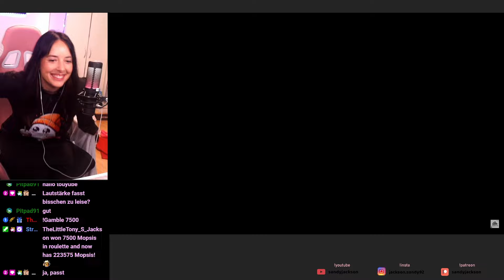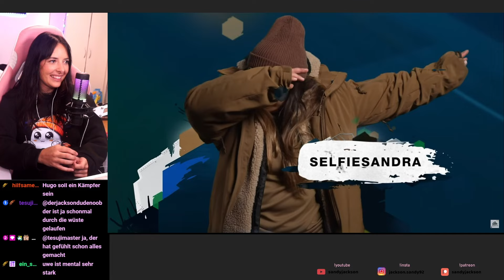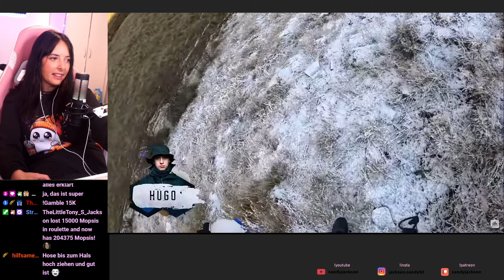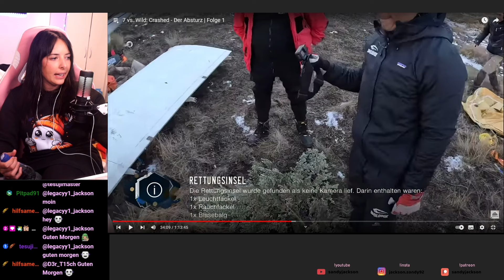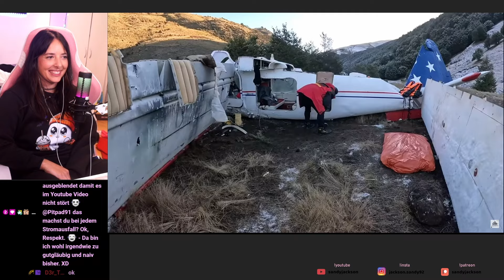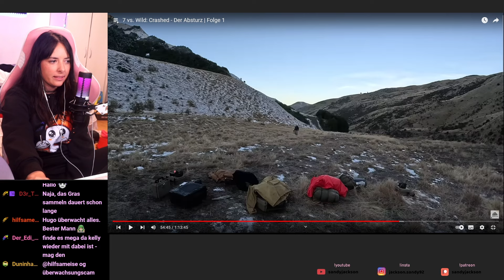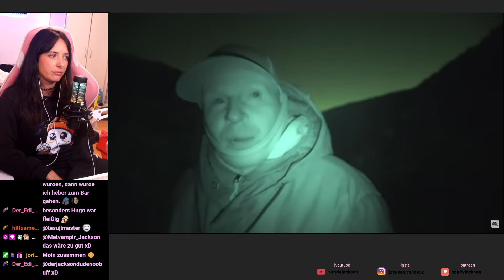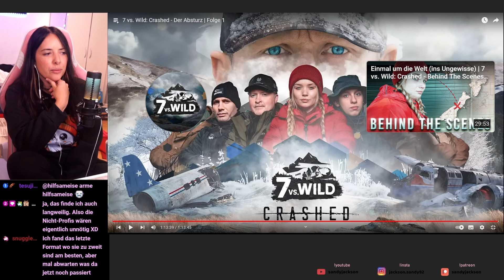7 vs Wild Staffel 4🛬💥Folge 1 | Reaction | Abgestürzt in Neuseeland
Wir reagieren heute auf Folge 1 von 7 vs Wild Staffel 4 😊
Ausgesetzt in Neuseeland im Team. Neue Herausforderungen, neue Aufgaben. Kann der Anfang überzeugen? Lasst es mich in den Kommentaren wissen, wie ihr die 1. Folge fandet.

AllroundStream mit Quizzes, Scharade, Karaoke, Zeichnen, Kochen, Gaming, und viel Unsinn 🤪

Instagram? Ja klar...

Auf meinem Discord versammelt sich regelmäßig ein bunter Haufen...

TikTok für Lustige Clips

Cutter Joris